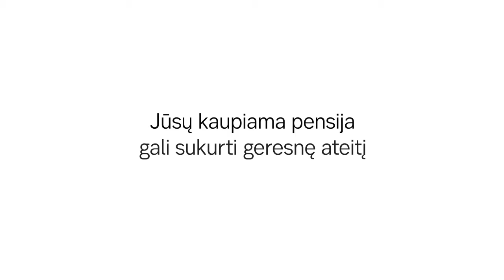Investuokite į savo ateitį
Yra kai kas, ko Jūs veikiausiai nežinote apie savo pensiją – ji turi didžiulę galią. Net ir šiandien, kol ji dar tik laukia priešaky. Kokią galią, paklausite.

Galią keisti pasaulį. Galią, kuri padeda išsaugoti miškus, aprūpina žaliąja energija ir užtikrina gryną orą. Galią kurti darbo vietas ir žmonių gerovę. Jūsų kaupiama pensija gali sukurti geresnę ateitį ne tik jums, bet ir kitiems. Tai taip paprasta.